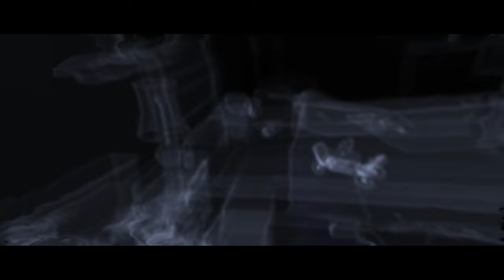Beyond Two Souls 🕉️ 06: Nur einmal Kind sein